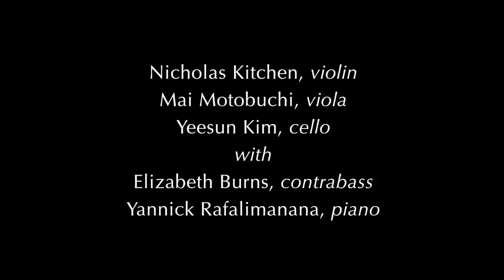Schubert: "Trout" Quintet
Every year the Borromeo String Quartet, NEC's Quartet in Residence, performs with exceptionally talented NEC students chosen through competition in its annual Guest Artists concert. Here, violinist Nicholas Kitchen, violist Mai Motobuchi, and cellist Yeesun Kim welcome contrabassist Elizabeth Burns (BM '14) and pianist Yannick Rafalimanana (MM '14) for a performance of Schubert's "Trout" Quintet.

A cultural icon that will mark its 150th anniversary in 2017, New England Conservatory (NEC) is recognized worldwide as a leader among music schools. Located in Boston, Massachusetts, NEC offers rigorous training in an intimate, nurturing community to undergraduate, graduate, and post-graduate music students from around the world.